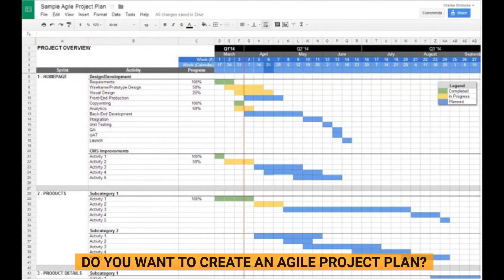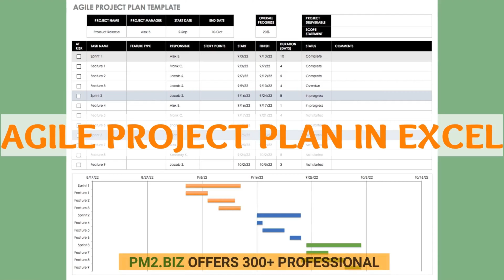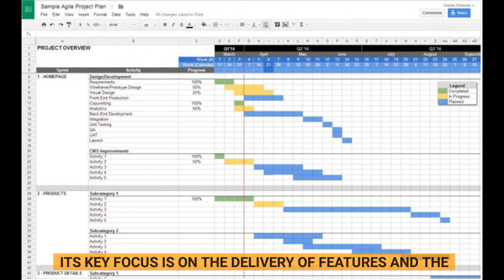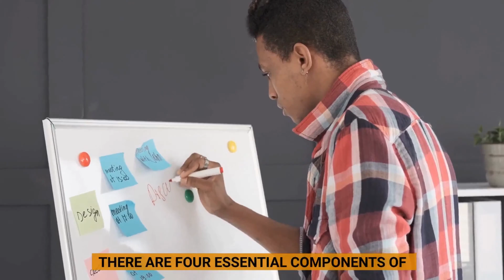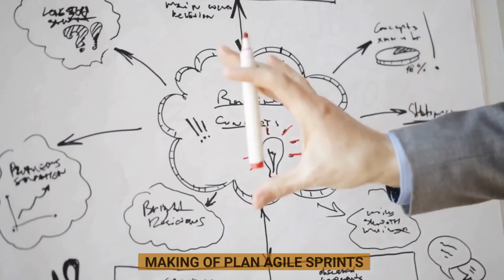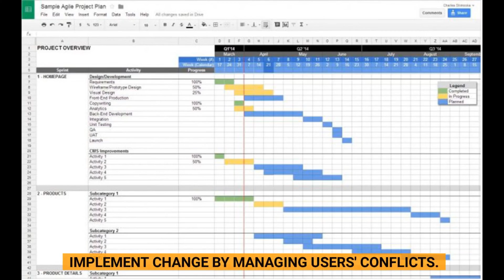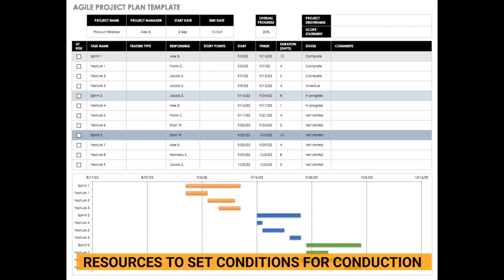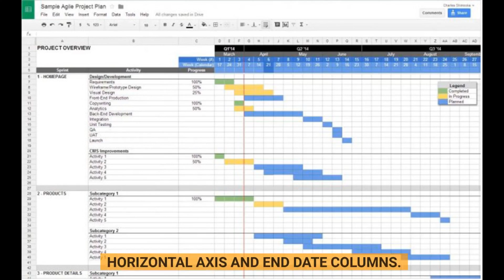How to Create an Agile Project Plan in Excel: Agile Project Plan Template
The Best Project Management Tools Ever A Must-Have Tool For Project Managers.  Agile Project Plan Template in Excel 9000+ Project Management and Business Templates, Plans, Tools, Forms and Guides Agile is an advanced project management approach used for the effective management of projects. It’s especially helpful for software development projects.

It is different from traditional project management techniques. The more common is related to the level of details, feature-based nature, and ownership by the team.

Traditionally, project plans are consisting of a list of tasks, task duration, and dependencies. These plans are typically based on the assumptions made by the project managers and project teams. However, these plans include predictions about everything about the activities, durations, and responsible persons.

Agile Project Plan

An agile project plan refers to a methodology that evaluates iterations or sprints about how much they can do work by utilizing these sprints.

Agile planning describes which project task is done by which sprint and helps us to make a repeatable method to complete a task. This method reduces cost and time as well as other working staff can take guidance on how they can accomplish a project task.

On the other hand, the agile project plan template helps the project managers to proceed based on the features of the project. Its key focus is on the delivery of features and the iterative information approach.

In an agile approach, assumptions are made in such a way that we don’t know anything about the situation after a period of time in the future.

However, a good guess is generated about the delivery, depending on the priority matrix of the features. Also, the time frame is estimated based on the functional ability of the project team.

Benefits of Agile Project Plan
The agile project planning approach is much different from traditional project management techniques. There are a few of the fundamental differences are;

The agile project plan is defining the activities, duration, and dependencies based on the project features. Also, it makes assumptions based on features while the traditional system totally based on the assumption made by the understanding of project managers and project teams.

Secondly, the agile project plan gives detailed information about a short timeframe for which the project team can guess the situation such as 2 to 4 weeks. This iteration is repeated several times over the whole project lifecycle.

Moreover, the work in this iteration period is based on the prioritization of features and functional ability of the project team that is called velocity in agile PM. With time situations, prioritizes, and project team changes.

However, in a traditional project management approach project managers and teams use all the available resources upfront. Make a detailed project plan forecasting all events and risks in the planning stage.

Elements of Agile Project Plan Template
There are four essential components of the agile project plan template.

The agile project plan template is based on releases and sprints. The release defines the development of new products and the up-gradation of the existing ones. While the iterations of each release are known as sprints. These sprints are based on user stories for a short period of time with detailed information on the work.
User stories are the responsibilities of the project managers and team. The project team contains a list of assigned tasks. For project managers, gives an overview of the performance and alerts of issues.
The agile project plan key feature is its iterative and incremental nature. All sprints are of equal length and completed based on the same process. This process helps the team to learn about their velocity, hindrances in progress, and capabilities.
It encourages the project team to actively participate in the project planning and estimation phase.

Creation of the Agile Release Plan

Making of Plan Agile Sprints

Schedule Daily Agile Scrum Meetings

Agile Iterations Review

Agile Iterations Retrospective

In the first phase of agile planning, we identify product vision and scope and that’s it. The second phase includes the preparation of planning, , and structure of the work plan. After making a specific road map for the agile product, we release the agile plan.

Now, we make agile iterations plans that are known as sprints. These sprints need to improve that we did through conducting meetings with the Scrum Master in the 5th phase of agile planning.

These iterations also need review that is based on user experience. Basically, in which we take reviews from working staff about this process and evaluate risks and issues that are needed to resolve.